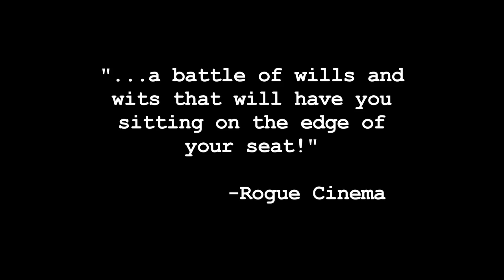LEACH Trailer2 WebHD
Writer/director John Taylor is at the helm of his third feature film, following Promenade (2007) and Brainwrap (2008). Leach was co-produced by 3 O'clock Productions. The film stars Jim Dougherty (Scelene, Fire From Below) as Wes, a recovering alcoholic, who finds himself thrust into a situation that threatens his life and the lives of his family. Also starring in the film are Thomas J. Smith (Brainwrap) of PA and Libby McDermott (Hannah Montana, Brainwrap).